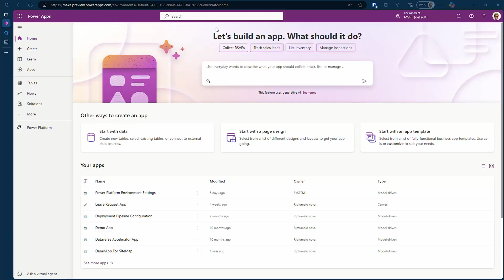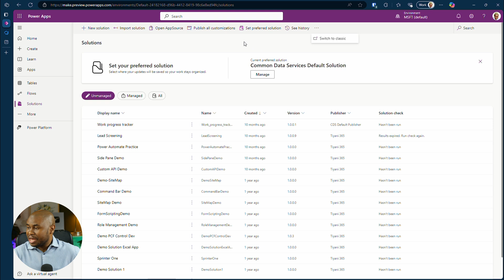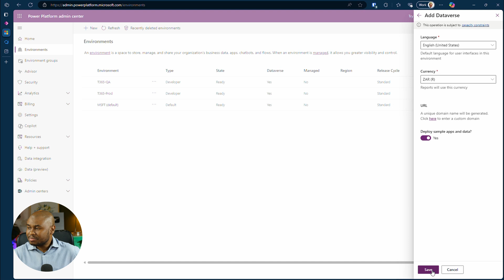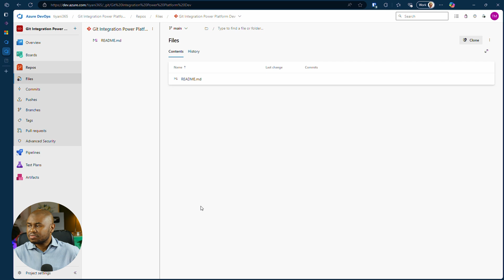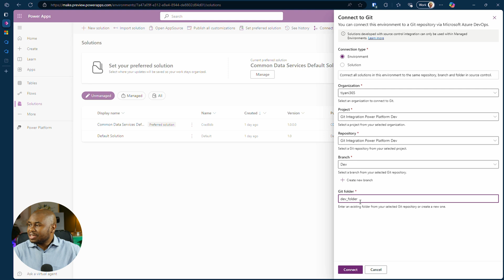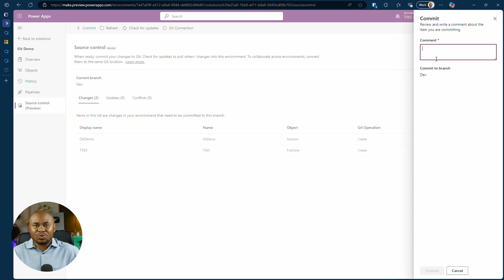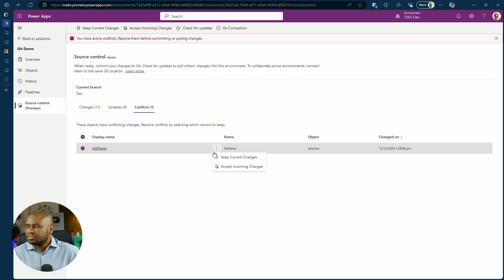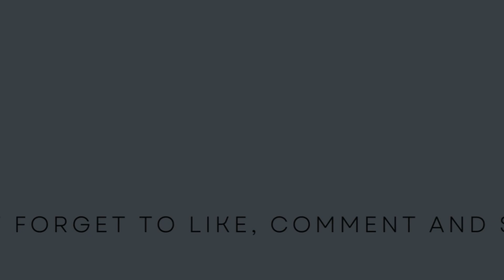Git Integration Power Platform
🌟 **Git Integration in Power Platform: Step-by-Step Guide | Azure DevOps Setup** 🌟

Welcome to our Power Platform tutorial series! In this video, Tiyani Magomani walks you through the **new Git Integration feature** in Power Platform. Learn how to:

✅ Enable Git Integration in the Power Platform Admin Center.
✅ Set up your source control using **Azure DevOps**.
✅ Seamlessly connect solutions and manage changes directly from the **Maker Portal**.
✅ Commit, resolve conflicts, and collaborate effortlessly with Git branches.

This feature is a game-changer, simplifying Git workflows for Power Platform users and ensuring your solutions are securely source-controlled. Whether you’re a developer, admin, or Power Platform enthusiast, this guide has everything you need to get started!

🔗 **Chapters:**
00:00 Introduction to Git Integration
01:30 Enabling Git in Power Platform Admin Center
03:45 Setting Up a New Environment for Git Integration
05:30 Configuring Azure DevOps Repository
07:15 Connecting Power Platform to Git
10:00 Demonstrating Commit Process and Conflict Resolution
12:30 Adding Objects and Managing Updates in Git

💬 **Have questions or feedback? Drop them in the comments below!**

Song: Trinity
Artist: Kia

Song: Bubble Gum
Artist: Kia